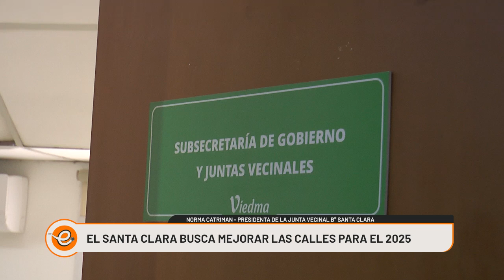EL SANTA CLARA BUSCA MEJORAR LAS CALLES PARA EL 2025